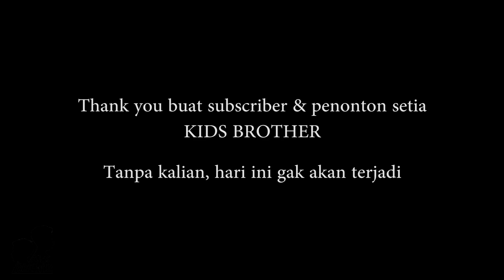Bagi-Bagi Pizza & Makan GRATIS!! | Daily Vlog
Untuk mengungkapkan rasa terima kasih kita kepada kalian 100 ribu subscriber kita.. kita akan membagikan makanan (Domino's, Hoka-Hoka Bento, & Wendy's) kepada teman2 kita yang kurang beruntung di luar sana.. semoga bisa menarik orang2 untuk melakukan hal yang sama.. yaudah langsung aja tonton videonya